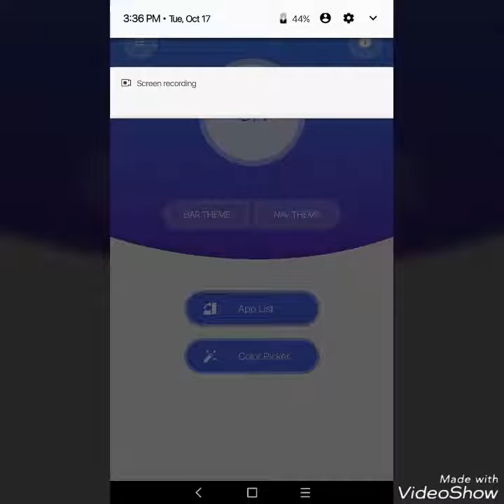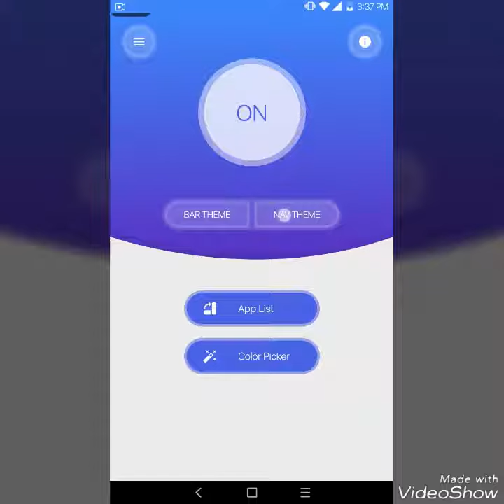How to Change Statusbar/Notification Bar Design Without Root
Change your android status bar and notification bar without root. Can change to Lolipop,Nuggets,Marshmallow,Lg Style etc by Material Status Bar Pro.

Total 7 design.